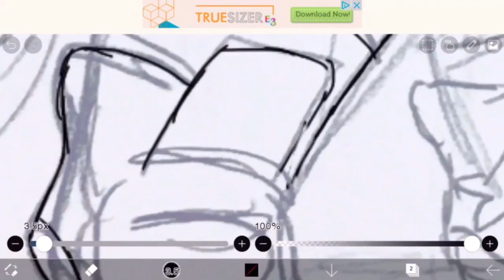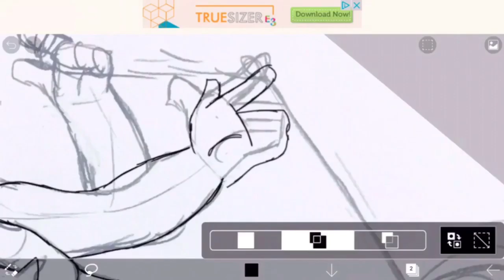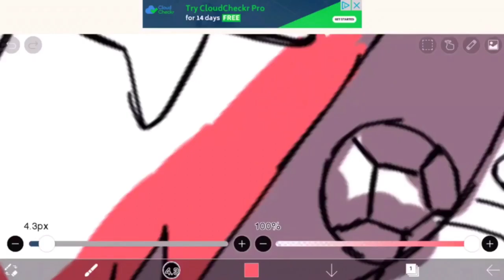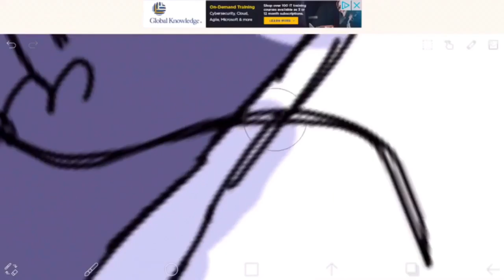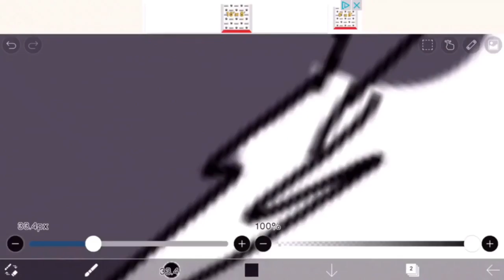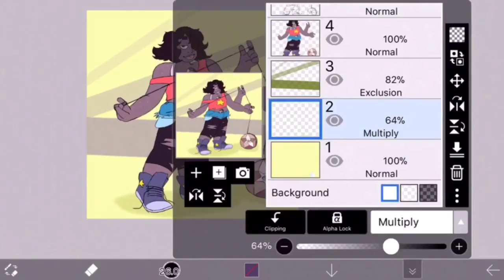Smmmokin’! (speedpaint)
Art belongs to me so uh please don't steal it, thanks. Smoky Quartz belongs to the show Steven Universe by Rebecca Sugar